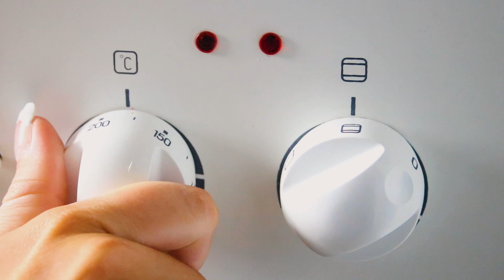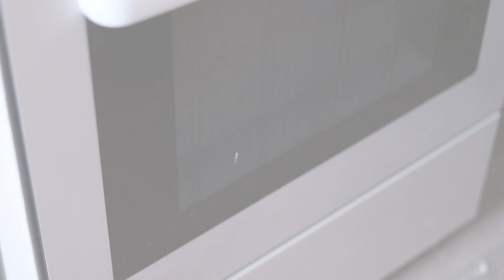Gâteau au yaourt sec, faites ça!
Le gâteau au yaourt est un classique de la cuisine, mais connaissez-vous toutes les astuces pour les réussir? Dans cette vidéo, je vous montre comment faire un gâteau au yaourt hyper moelleux.

📝 INGRÉDIENTS:
3 oeufs
2 pots de sucre
1 sachet vanillé
1 pot de yaourt type fromage blanc ou à la grecque
1/2 d'huile de tournesol
2 pots de farine
1 pot de maïzena
1/2 sachet de levure
1/4 cc de bicarbonate de soude
1 pincée de sel

⏱️ CHAPITRES:
0:00 intro
1:00 astuce 1
1:59 astuce 2
2:45 astuce 3

❓ QUI SUIS-JE?
J'ai grandi dans un milieu multiculturel qui a fortement inspiré mon palais. Il y a quelques années, en devenant végétarienne, j'ai dû adapter mes recettes. Je vous livre ici mes trouvailles et coups de cœur. J'espère que vous prendrez du plaisir à cuisiner en ma compagnie. Grande gourmande et cuisinière amatrice, vous trouverez sur cette chaine des recettes végétariennes et végétaliennes.